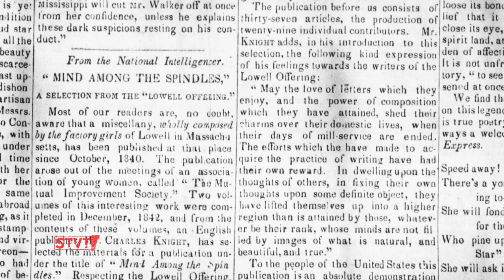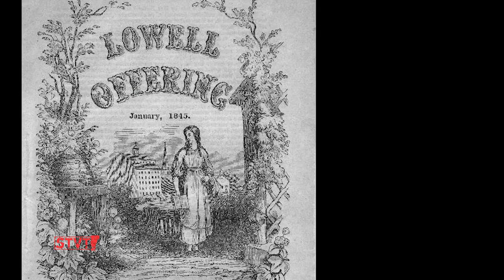Mill Girls [SIV510]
11/4/17: Mill Girls is a new play with music that illuminates the lives of 19th century young women who toiled in the mills of Lowell, Massachusetts. Compiled and written by Peter Harrigan and Tom Cleary, a lively cast of students act, dance and sing traditional songs and original compositions. The two weekend run at Saint Michael's College has proven very popular with packed houses that signify the importance of the mills in Winooski's past. Admission is free but you have to get there early if you want to secure a spot.